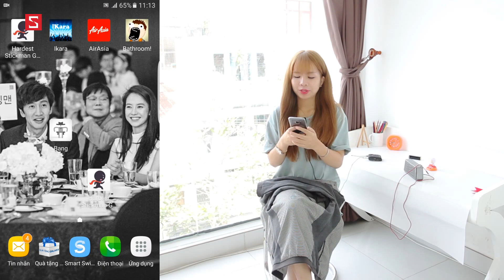Schannel - Bathroom Break: Tựa game vừa bẩn vừa bựa, đang ăn thì chớ nên xem video này!!!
Game Plug and Play: Siêu siêu bựa, nếu không phải là người bựa thì đừng xem hay chơi!
Hardest Ever 2: Game gì mà vừa bựa vừa khó thế này!?!?!